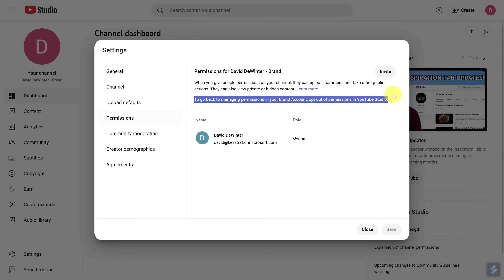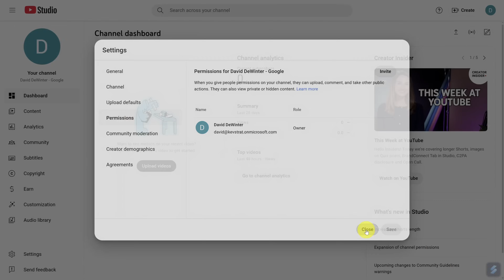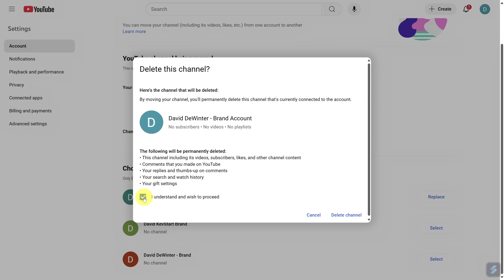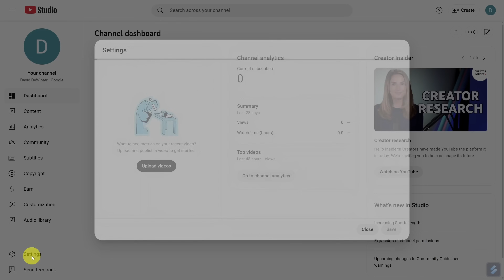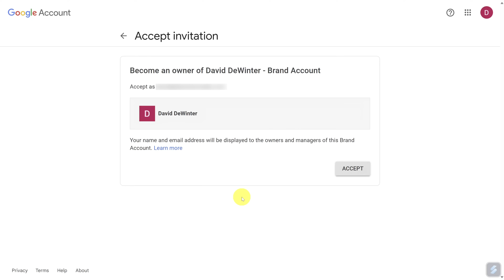How to Transfer YouTube Channel to Another Google Account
This step-by-step guide shows you how to transfer your YouTube channel to another Google account, whether it’s a personal account or a brand account.

First, you’ll identify whether your channel is linked to a Google Account or a Brand Account, as this determines the steps for the transfer process.

If your channel is associated with a Google Account, you’ll learn how to create a Brand Account and move your channel to it, making ownership transfer possible.

Then, for Brand Accounts with permissions managed through YouTube Studio, you’ll follow steps to opt out of the current permissions setup and ensure proper transfer.

Afterward, you’ll see how to add a new user as an owner, manage their permissions, and guide them through accepting the ownership invitation.

Finally, you’ll learn how to switch the new owner to the primary owner role, including the required 7-day waiting period to complete the process.

By the end of this video, you’ll confidently know how to transfer your YouTube channel to another Google account step by step.

⌚ TIMESTAMPS
0:00 - Nothing Interesting Here
0:15 - Tutorial Starts
3:33 - Brand Accounts Start Here
3:57 - Brand Accounts (Two Buttons) Start Here
4:55 - Don't Click Here